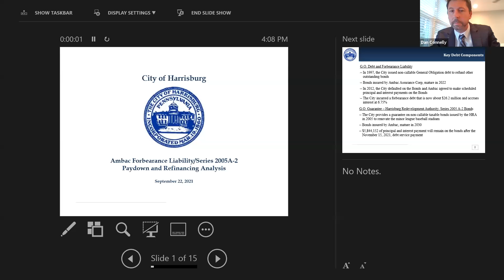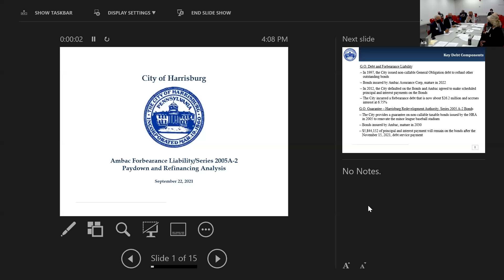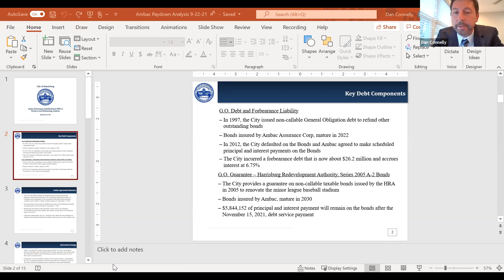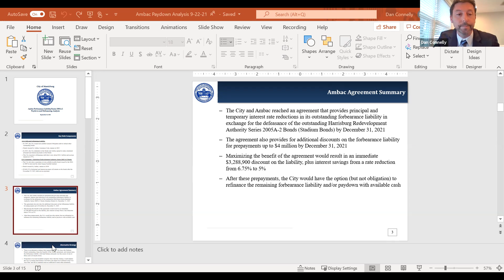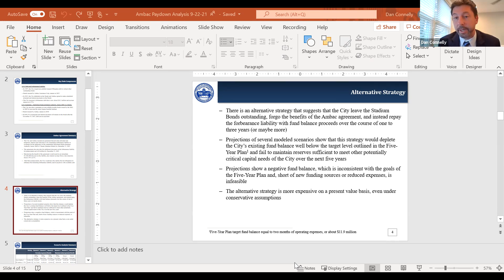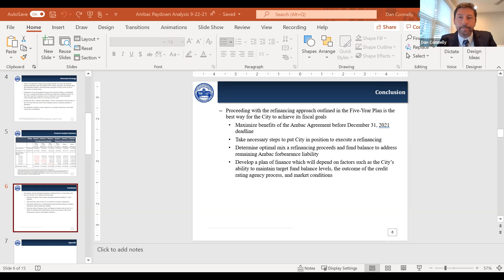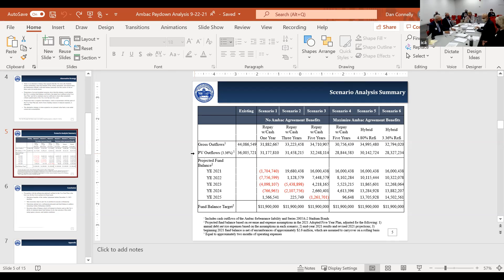2021_0922 ICA For Harrisburg September 22, 2021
Board Meeting for the Intergovernmental Cooperation Authority for Harrisburg